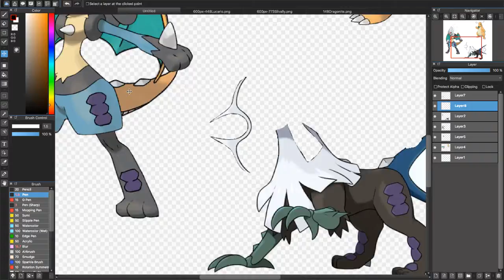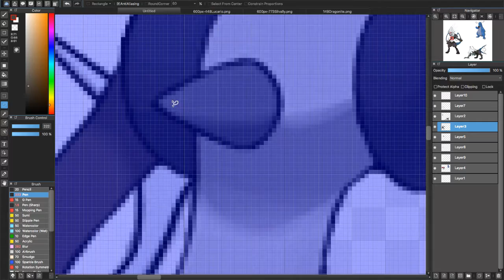SILCARNITE?! SILVALLY + LUCARIO + DRAGONITE {Pokemon Fusion}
Song: Pokemon Sun & Moon - Aether Foundation Employee Battle Music (HQ)-Pokeli